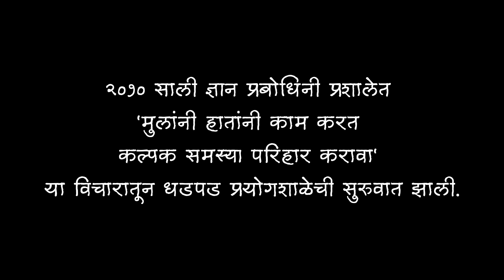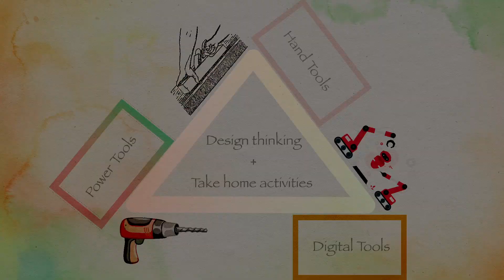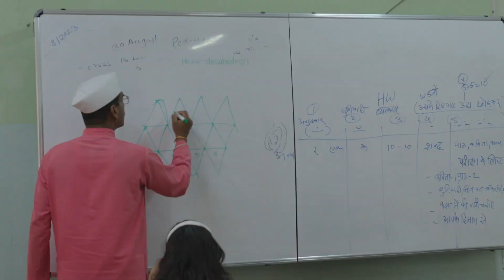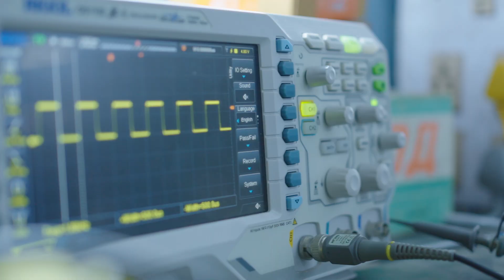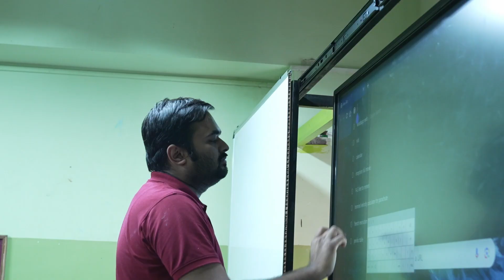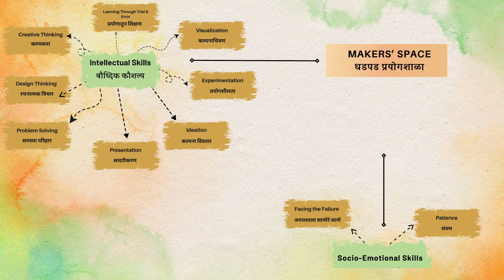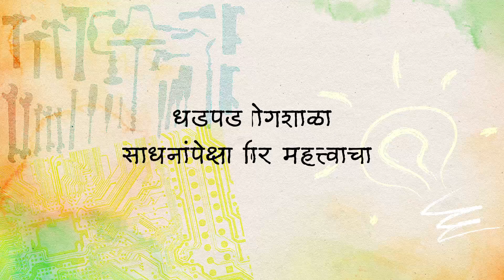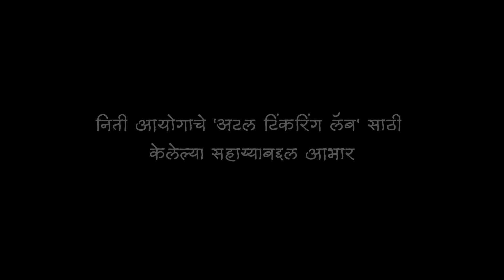धडपड प्रयोगशाळा / Makers' Space (JPP - Unfolding Educational Experiments)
Jnana Prabodhini Prashala has a legacy of over 50 years of doing educational experiments. We are trying to encapsulate these experiments for educators and schools who are eager to try.

Makers' Space or धडपड प्रयोगशाळा as we call it is one of the unique experiments we started back in 2010; way before ATLs came on the horizon. This documentary will talk about the how, the what and the why of establishing and running Makers' Space in schools.